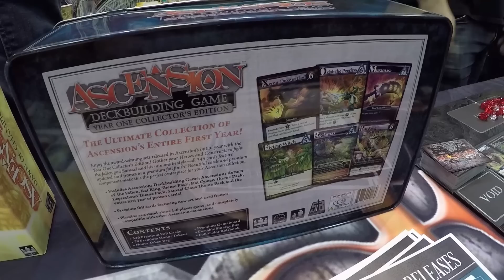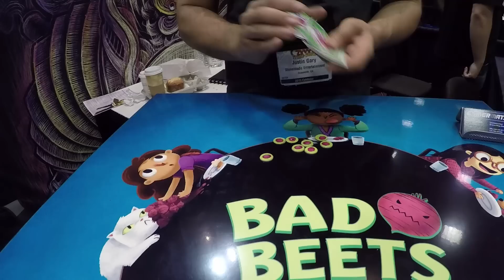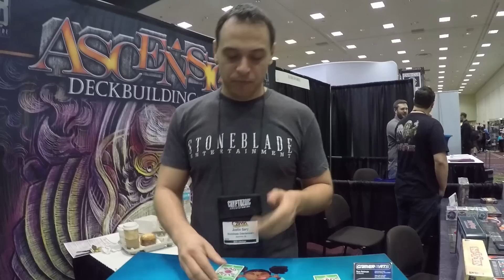GAMA 2015 - Stone Blade Entertainment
Watch It Played is in Las Vegas for GAMA, and that means you are too! In this episode I talk with Justin Gary from Stone Blade Entertainment..